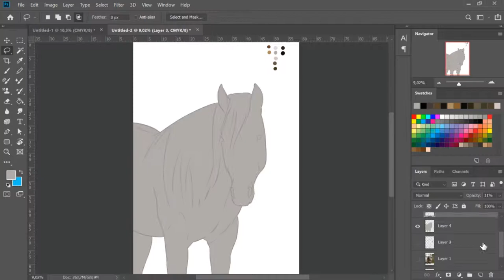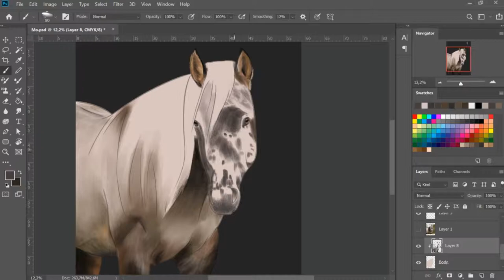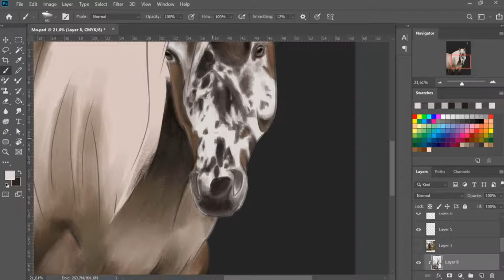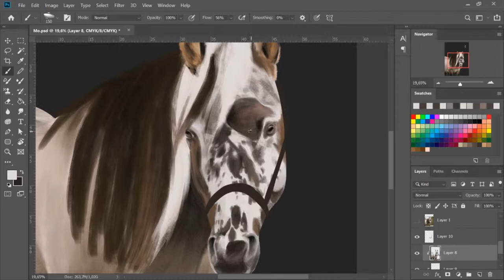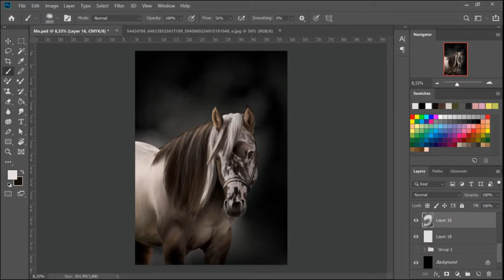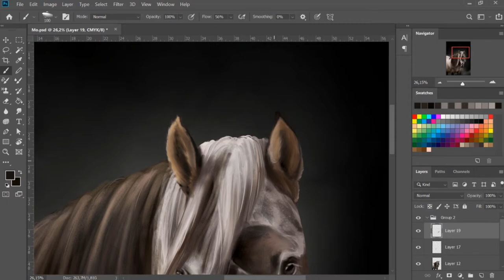EMH Top Dun Chex American Painthorse Stallion | Grullo Tobiano | Photoshop digital painting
This beauty of a horse is called EMH Top Dun Chex. He is an American Paint Horse stallion and comes from a bloodline with a remarkable genetic mutation, nearly all horses in this line carrying the tobiano-gene have these signature spots. Details of this mutation are not known (yet) but these markings, and the fact he's homozygous for tobiano (and therefor will always pass on these remarkable markings), among many other reasons like his gentle character, unique bloodline and proper exterior, make him a popular breeding stallion.

, the same goes for breeding, i'm not the owner, just a fan :p.

Done with photoshop and a Huion pro 13 display tablet.

Music
- 0:00 Chris Haugen - Ibiza Dream
- 3:16 Chris Haugen - Morning Mandolin